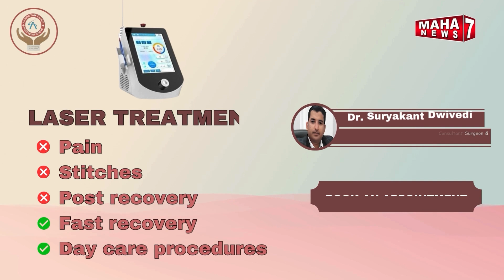टीम ने बारीकी से जांच की तो ट्रक चालक और अपहृत लड़की मृत पाए गए || 18 APRIL 2024